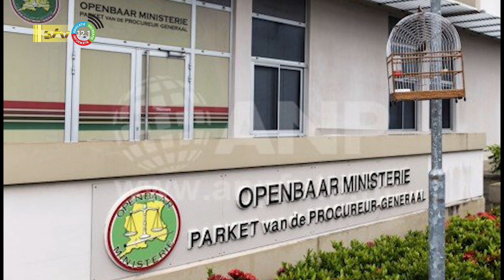14 11 2022 Korte berichten: OM; OGA; President niet meer vertrokken